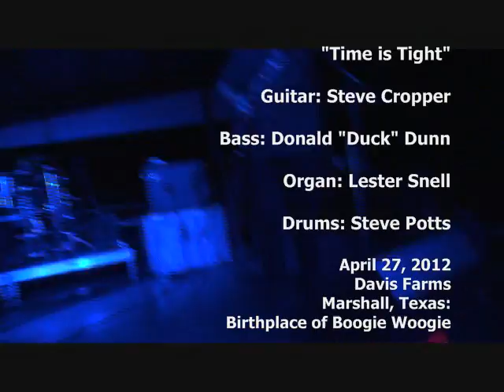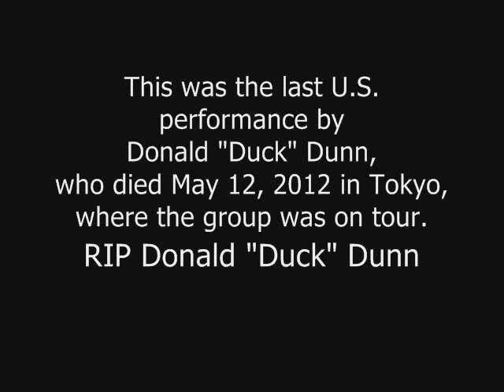Steve Cropper, Donald Duck Dunn final US performance TIME IS TIGHT Marshall, TX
The great Booker T & The MG's / Stax/ Blues Brothers bass player Donald "Duck" Dunn died yesterday while on tour in Japan. Can't believe we got to see him in Marshall, Texas just two weeks ago. Davis Entertainment brought him and his lifelong friend and musical soulmate, the great Steve Cropper, here for a fundraiser at the Davis Ranch. Amazing night. Eddie "Knock on Wood" Floyd was here singing! (Eddie's in another video - we will post that soon.) This one is the gorgeous instrumental, TIME IS TIGHT. Steve Cropper: guitar. Duck Dunn: Bass. Lester Snell: Organ. Steve Potts: Drums. Remarkable performance. Love how Duck enjoys himself toward the end. Love the kinship with him and Steve. RIP Duck Dunn. Condolences to your family and friends. Condolences and gratitude to Steve Cropper. Condolences and gratitude to Jim and Winnie Davis. Video by Jack Canson. Jack told Duck Dunn that night that he - Duck Dunn - and Steve Cropper and the whole Booker T/Stax crew had "opened the eyes and ears of a generation of white Southerners." Amen. Their music, their influence and their love will live forever.